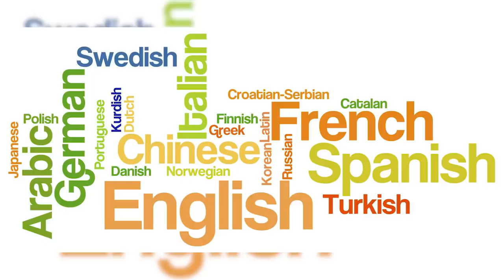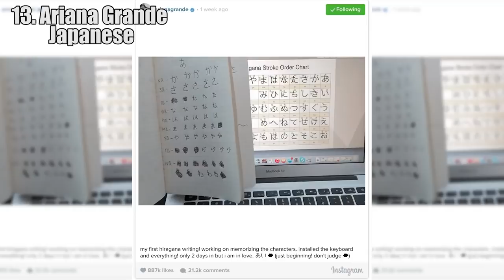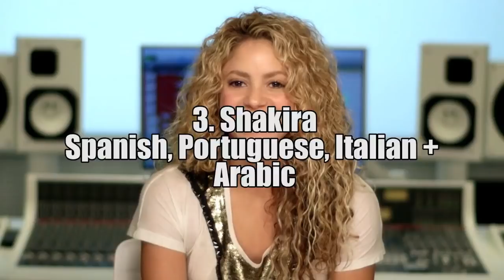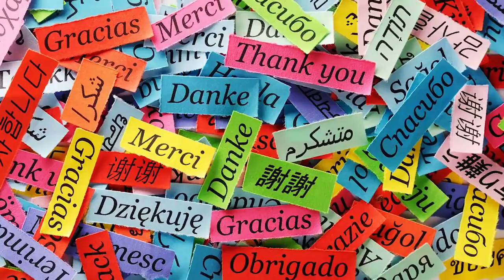15 Celebrities Who Can Speak a Foreign Language!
Welcome back to another video from MediaVIral! This is 15 celebrities who can speak a foreign language! Let me know who I missed in the comments down below!